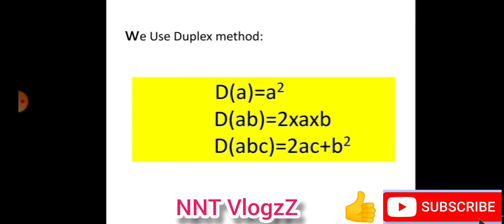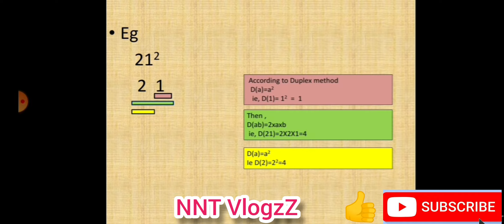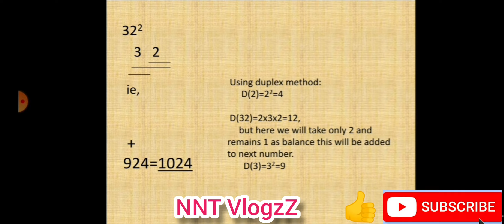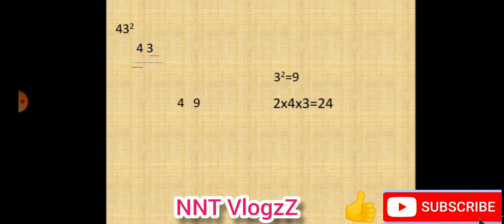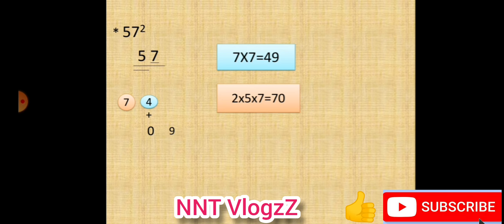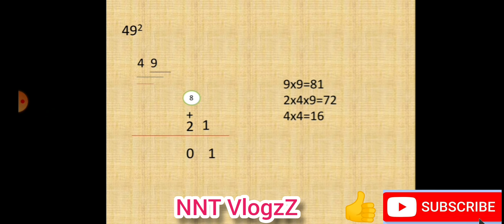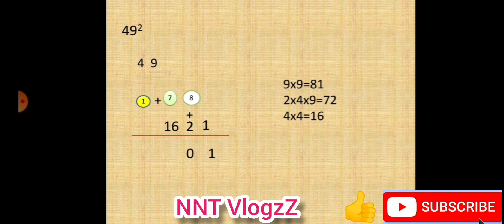Easy Method to find square of numbers Part-2|Numbers not ending in five and zero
Third part will be uploaded  soon .Don't  be panic by Maths problem, just try to study some tricks.I will always there to help  you. All the best

PART-3 Will be released soon